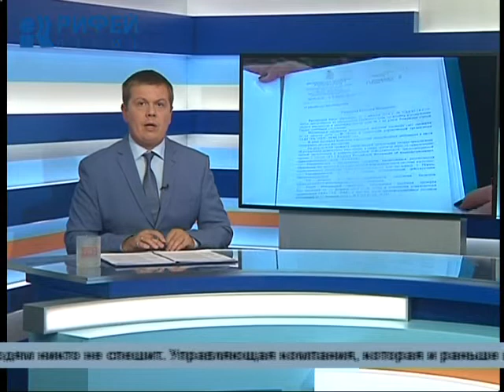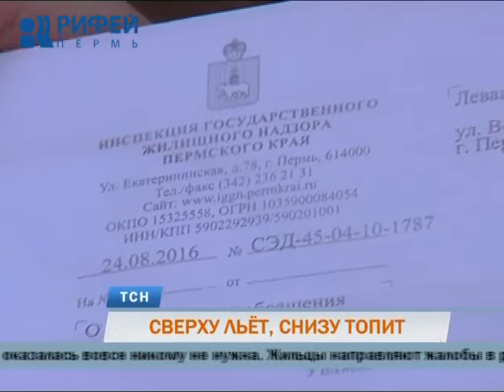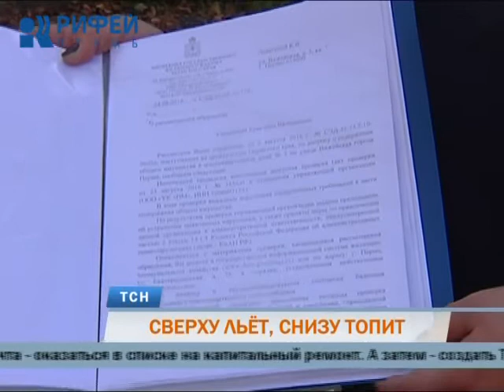«Ничейный дом»: старую трехэтажку в Перми топит сверху и снизу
Сверху льет, а снизу топит. В редакцию ТСН обратились жители дома номер 5 по улице Вижайской. Более двадцати семей там регулярно страдают от воды. Дождевой - с крыши, и водопроводной - из подвала. Но на помощь людям никто не спешит. Управляющая компания, которая и раньше их вниманием не баловала, развалилась. В ситуации разбиралась Елена Еговцева.